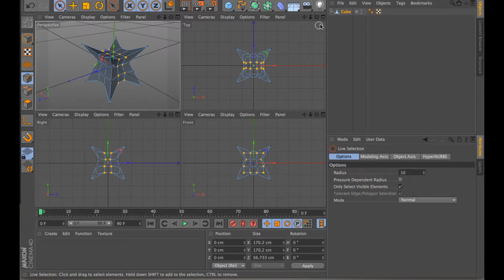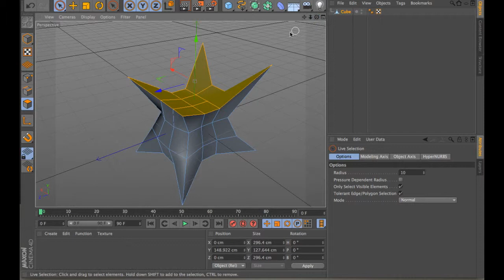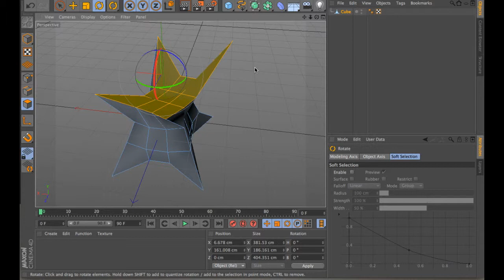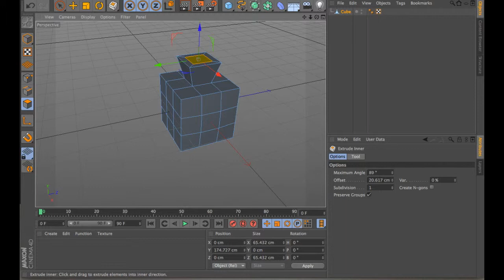C4D Points, Edges, Polygons pt2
Cinema 4D Points, Edges, Polygons, Extrude